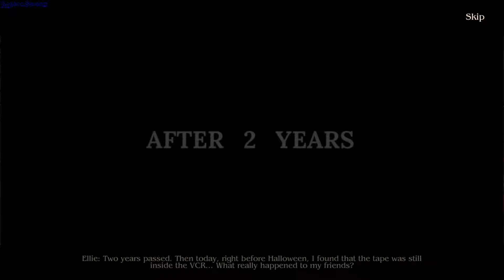Halloween Stories 3 Horror Movie gameplay - GogetaSuperx